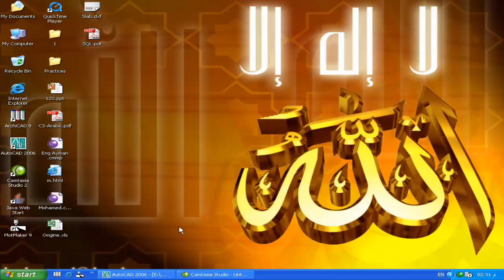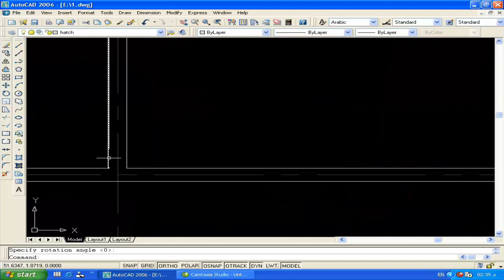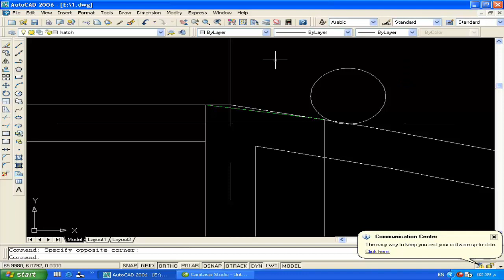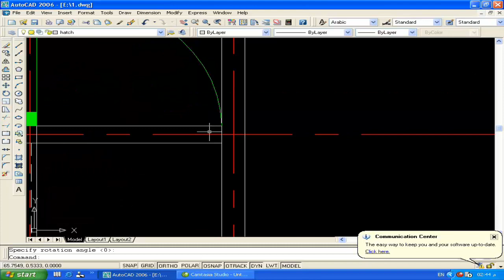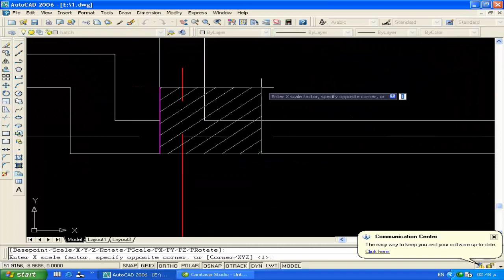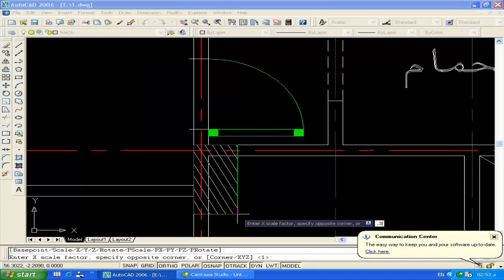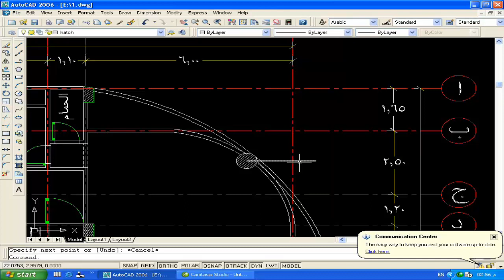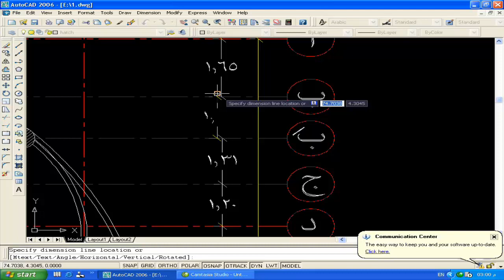autocad learn شرح و تعليم أتوكاد مع المهندس أيمن عبد السلام الزهيرى درس 4